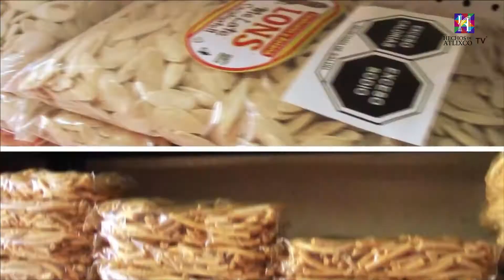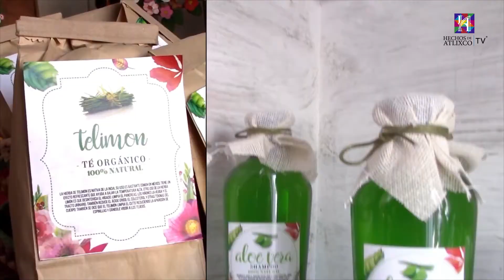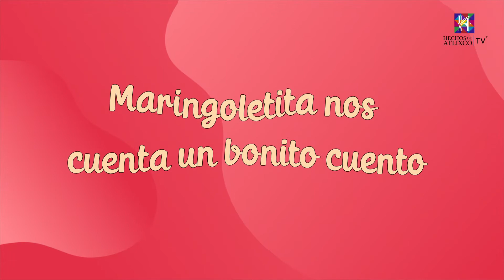Habrá una vez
🤣😂😅¡¡Ya empieza la diversión en HechosdeAtlixco con el colectivo Habrá una vez !! Aquí encontrarás chistes, adivinanzas, manualidades y sobre todo risas y mucha pero mucha diversión, te esperamooos!! 🤣😂😅